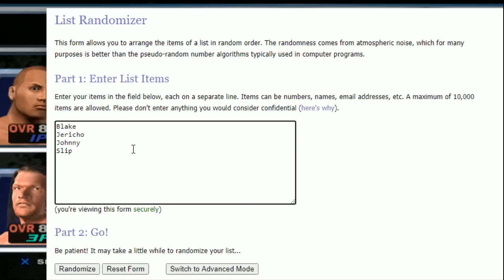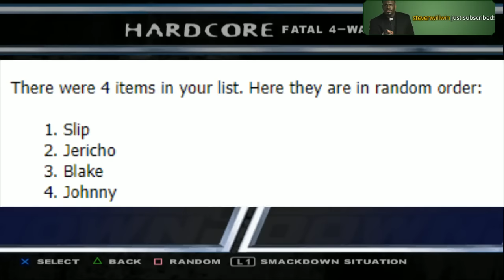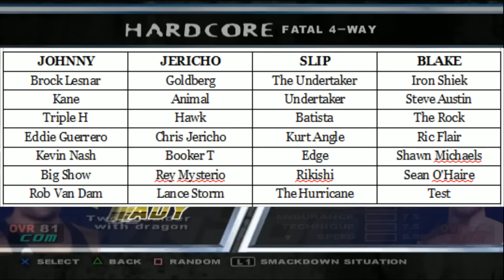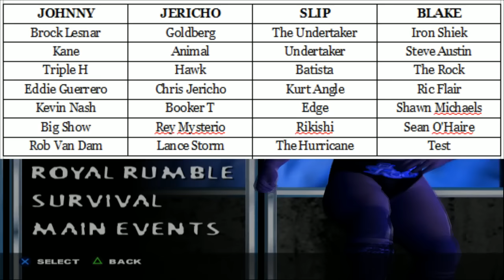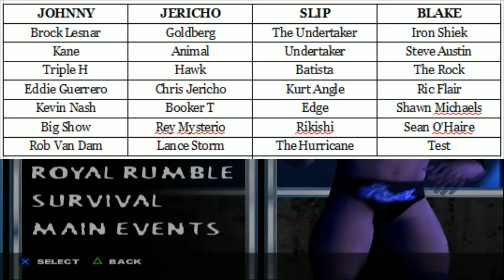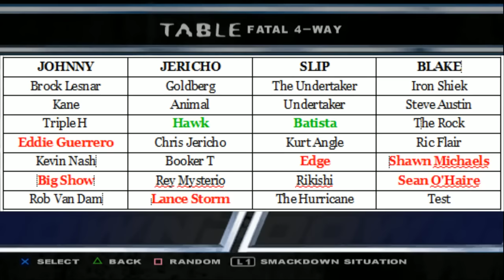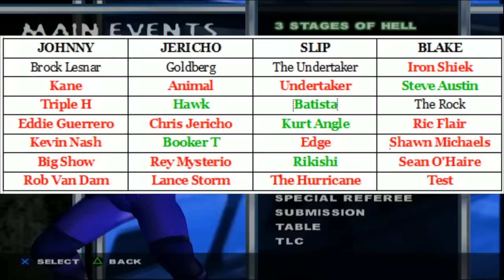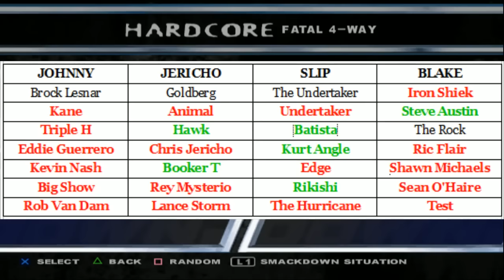nL Stable Wars: WWE SmackDown! Here Comes The Pain!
4 BIG BOYS. 4 TEAMS. 7 ROUNDS OF DRAFT.
ALL CPU MATCHES.